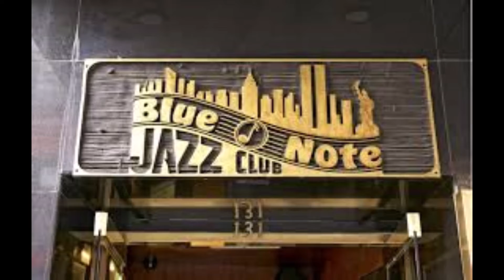Killer Joe by Benny Golson cover by Steve Jones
Hope you enjoy this Jazz standard a Benny Golson number Killer Joe Cheers my friends stay well Love you guys Steve :)